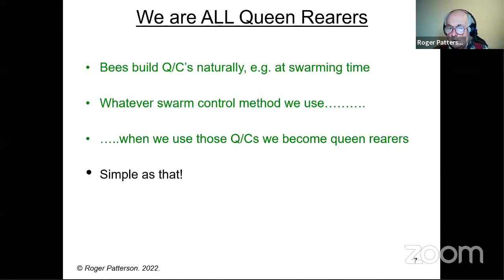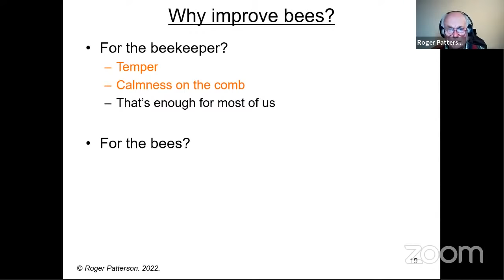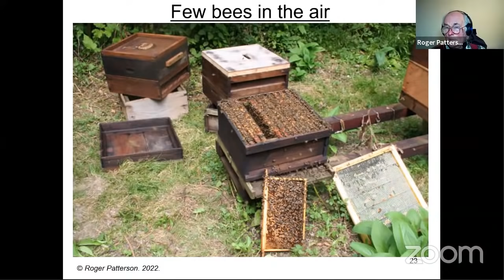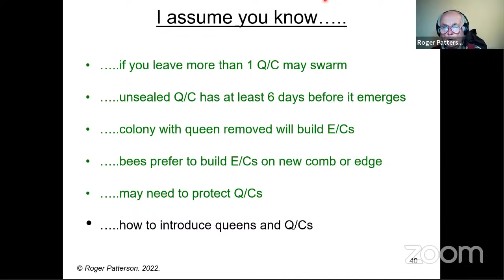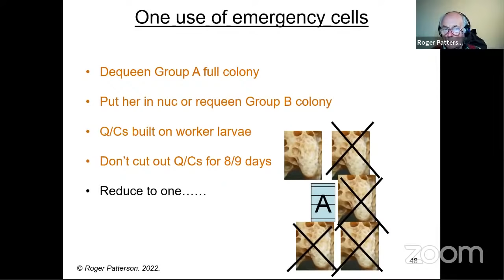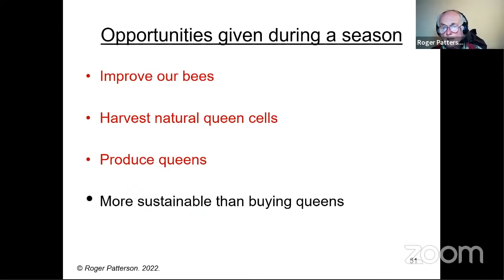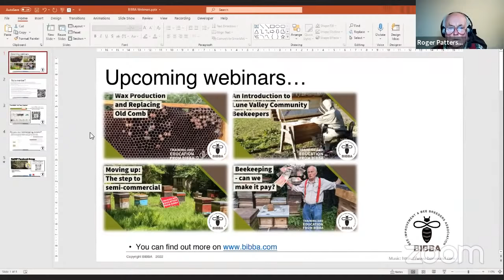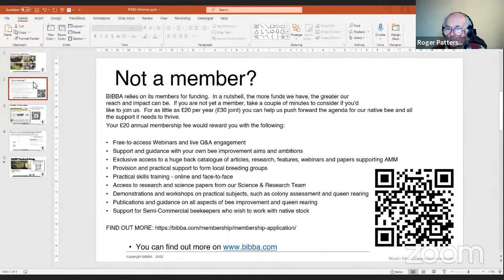Small Scale Queen Rearing - Roger Patterson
🎤I have heard many "Queen Rearing" lectures where the presentation is about three levels higher than the vast majority of beekeepers are able to understand or need. The vast majority of amateur beekeepers have 5 colonies or less that I reckon is about 75% of them, so what is the point of describing methods that will produce hundreds of queens? All it does is convince the ordinary beekeeper that queen rearing is complicated and not for them, so they don't bother and buy a queen, which may be unsuitable for their location.

This presentation will satisfy the beekeeper who wants perhaps 1-20 queens a year, yet the methods described will still suit those who may want more. There is little or no specialist equipment needed, all being part of the kit that most beekeepers have or can improvise. The use of natural queen cells will be described, together with some simple "artificial" methods. It will also take advantage of some common situations that beekeepers regularly face, such as a queenless colony or one with a failing queen.

If we are rearing queens they should come from good stock, so some simple selection techniques will be discussed. There is little point in raising physiologically good queens from poor stock.